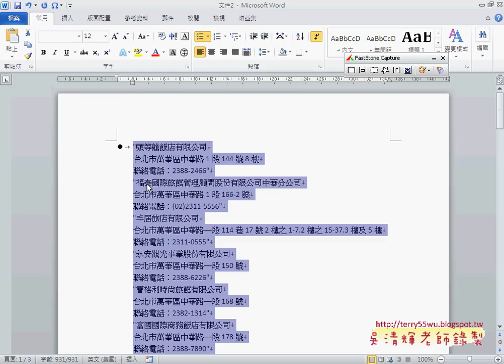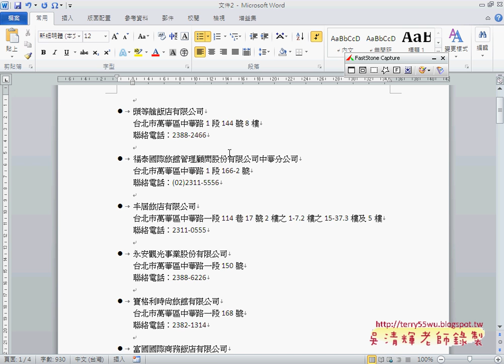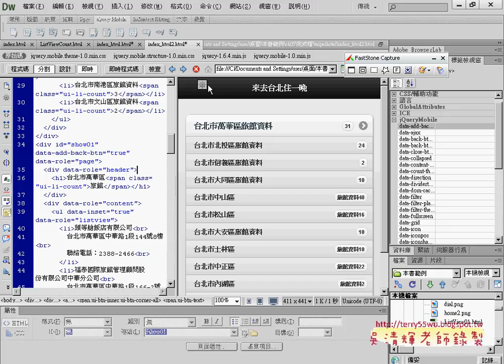07 如何處理各區資料為ListView說明APP開發教學 吳老師2